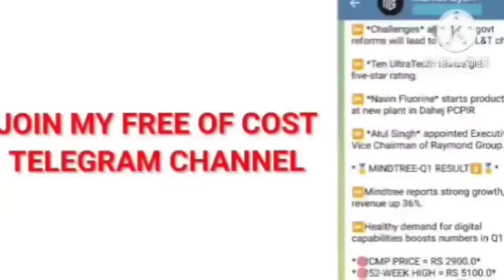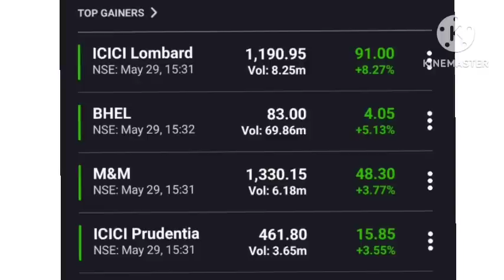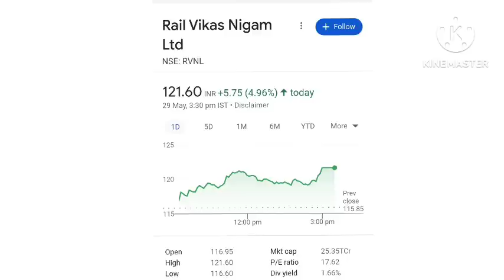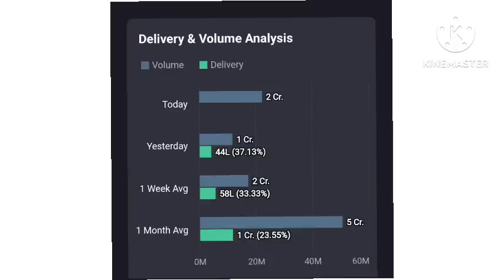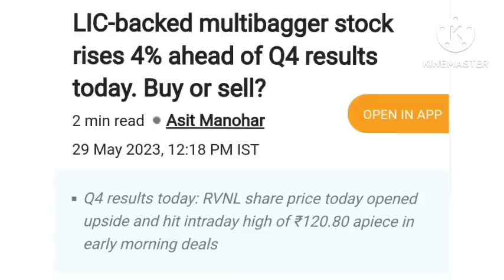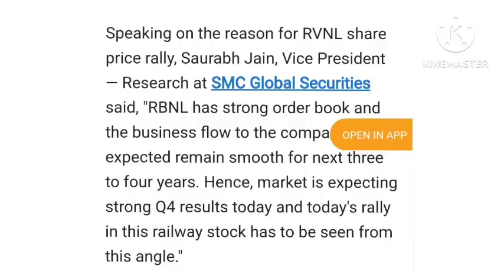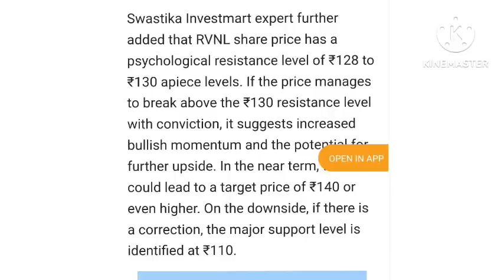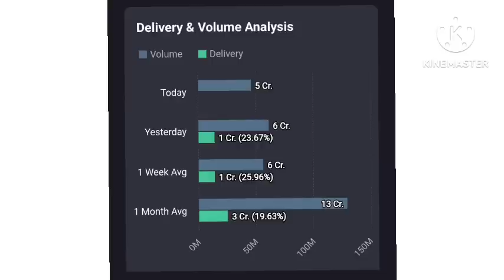🔥 RVNL Q4 RESULT 🤑 | RVNL result news | RVNL DIVIDEND NEWS | RVNL share analysis| RVNL Q4 BONUS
Description

irfc share, irfc share latest news, irfc share dividend 2022, irfc share latest news today in hindi